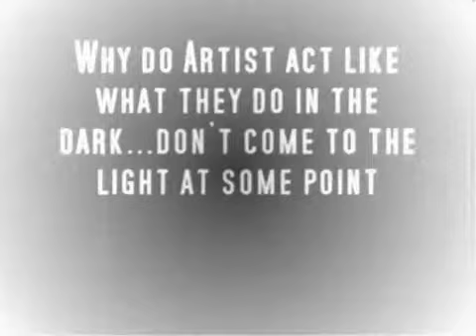Neph150 Speaks On Loyalty 0001